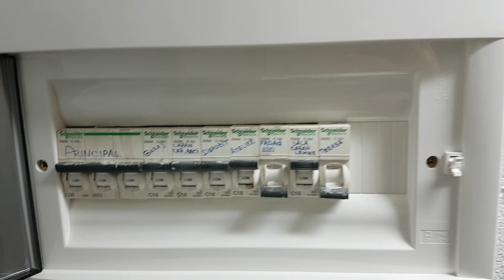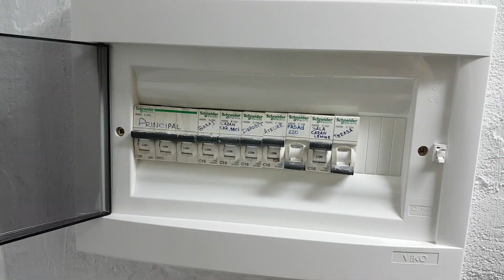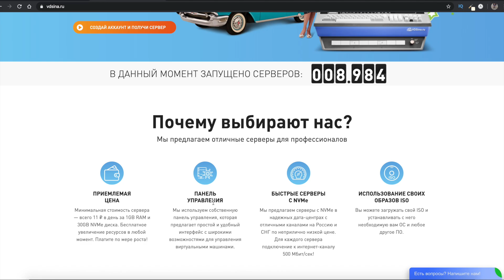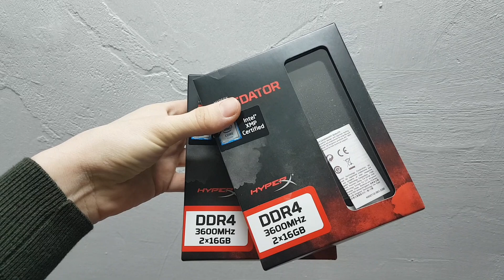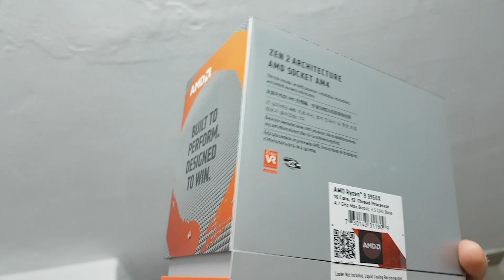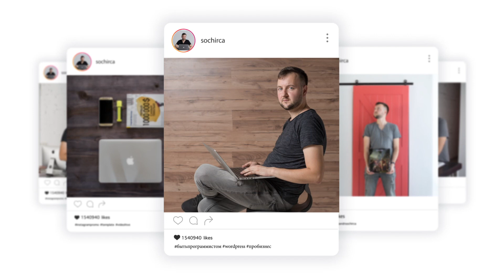Как я сделал серверную и собрал домашний сервер? Хостинг, vps, vds, windows vps, аренда сервера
VDSina - современнейший хостинг серверов для абсолютно любых потребностей и задач.
Создание сервера за 1 минуту, используется только премиальное оборудование с NVME дисками, KVM-виртуализация, возможность установить любую ОС из своего образа, масса готовых шаблонов серверов, включая серверы с панелью VestaCP для удобного размещения сайтов. ПОСУТОЧНАЯ ТАРИФИКАЦИЯ. Лицензии Windows уже включены в оплату.
Фактически, можно разместить любой проект от простенького VPN до игровых серверов и больших корпоративных порталов.

В данном ролике показал как собрать домашний сервер и как построить под него отдельную серверную. Получился очень интересный и увлекательный ролик. Всем советую посмотреть, если вы планируете собирать дома сервер.